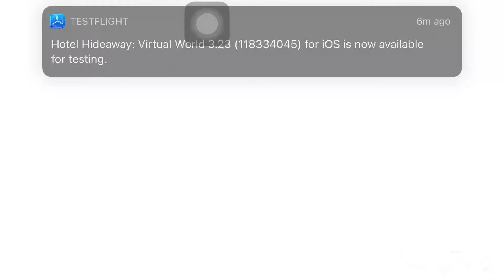【DFFOO】 GACHA BANNER ARDYN (LD+BT)! | DFFOO Indonesia (iOS/Android) #27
Selamat datang dalam serial game mobile Dissidia: Final Fantasy Opera Omnia (iOS/Android)!

Follow ID DFFOO gue: 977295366 (IGN: manungsa)

Halo kawan! Di serial ini gue akan memainkan game mobile Dissidia: Final Fantasy Opera Omnia (DFFOO). Setiap minggunya gue akan coba update progress gue dalam game ini. Juga ketika nanti udah cukup kuat serta paham lebih dalam mengenai game ini, gue akan coba berbagi tips dan strategi untuk menyelesaikan quest/event yang ada. Dan tentu saja, tidak akan lupa dengan sesi gacha-gachaan! Hehe xD

SO, ARE YOU READY ON THIS NEW JOURNEY?